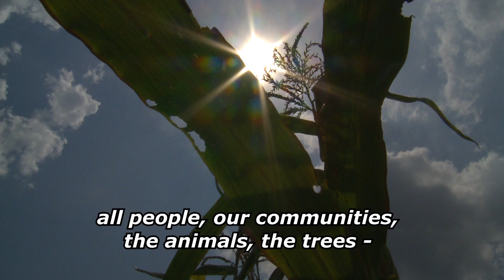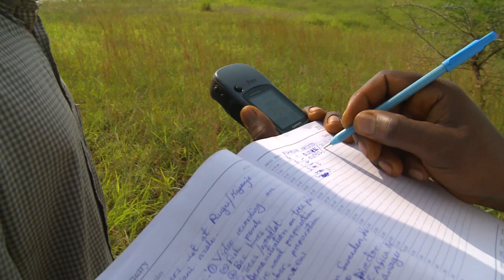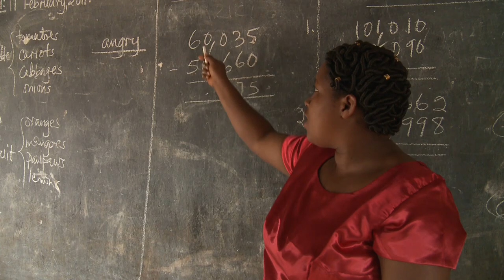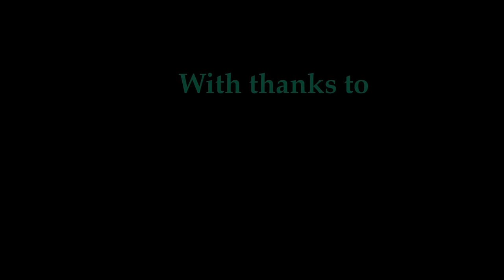Trees Are Life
A film about how small scale farmers in Tanzania are adapting to, and mitigating, the impacts of Climate Change.